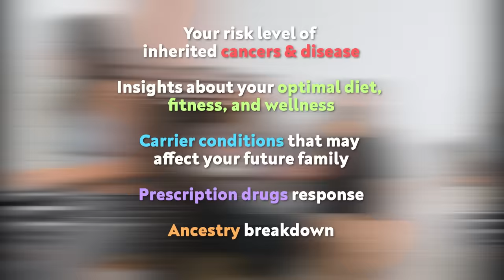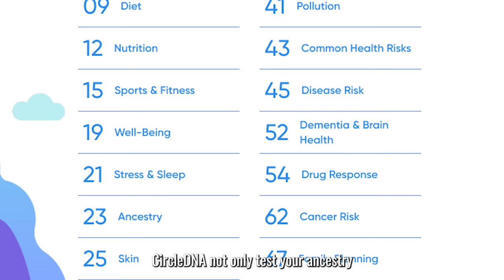How To Trigger Singaporeans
Or like, you know, when people rush into the train and don't let you exit???

Filmed and Edited by:
Tiffany Lim @tiffanylim07

Starring:
Tiffany Lim @tiffanylim07

Facebook.com/wahbananasg